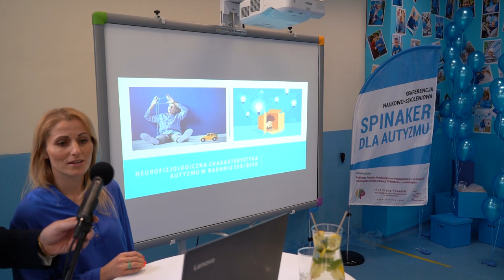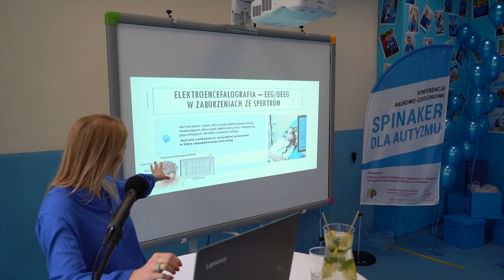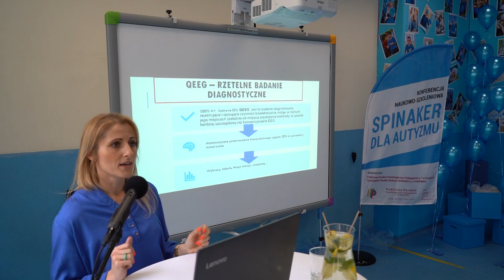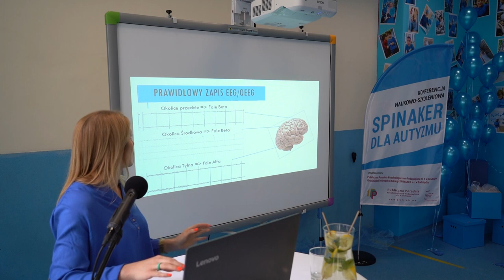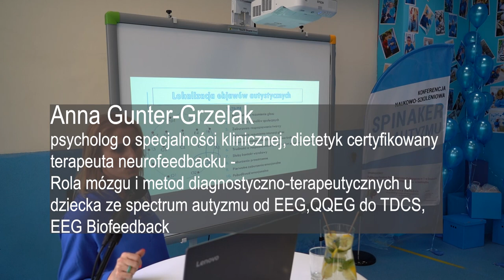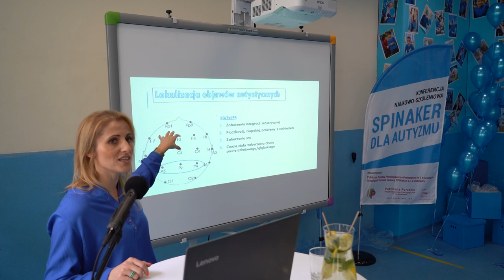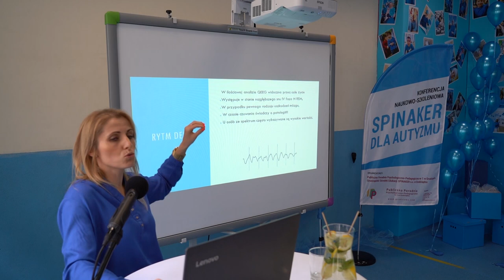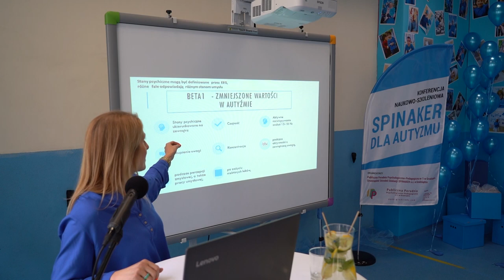25.04.2023 - Rola mózgu i metod diagnostyczno-terapeutycznych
Anna Gunter-Grzelak
psycholog o specjalności klinicznej, dietetyk certyfikowany
terapeuta neurofeedbacku -
Rola mózgu i metod diagnostyczno-terapeutycznych u
dziecka ze spectrum autyzmu od EEG,QQEG do TDCS,
EEG Biofeedback. Grudziądzka konferencja naukowo - szkoleniowa poświęcona tematyce zaburzeń ze spektrum autyzmu dla rodziców oraz nauczycieli województwa kujawsko - pomorskiego oraz uczestników realizowanego projektu "Szkolenia i doradztwo dla kadr poradnictwa psychologiczno - pedagogicznego" IV EDYCJA Spinakera Spinaker dla Autyzmu.